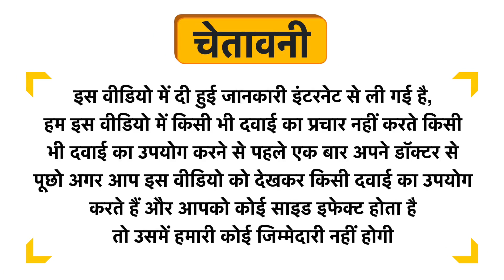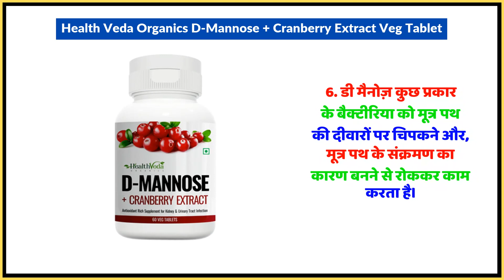Health Veda Organics D-Mannose + Cranberry Extract Veg Tablet Uses in Hindi | Side Effects | Dose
Health Veda Organics D-Mannose + Cranberry Extract Veg Tablet Uses in Hindi | Benefits | Side Effects | Dose